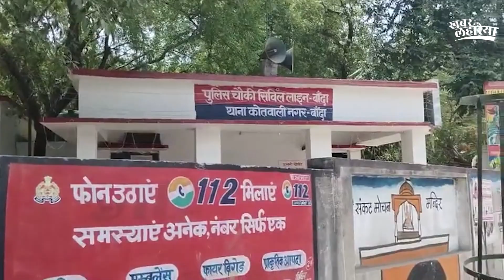youtuberviralvideo : फेमस होने के लिए वायरल किया गुमशुदगी का वीडियो-पुलिस| KhabarLahariya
बांदा जिले की आईटीआई झील क्षेत्र की रहने वाली कॉमेडियन और यूट्यूबर शकुंतला 25 मई 2024 से लापता हैं। उनकी गुमशुदगी की खबर सोशल मीडिया पर एक वीडियो के जरिए वायरल हो रही है।

Shakuntala, a comedian and YouTuber from the ITI Lake area of Banda district, has been missing since May 25, 2024. News of her disappearance is going viral on social media through a video.